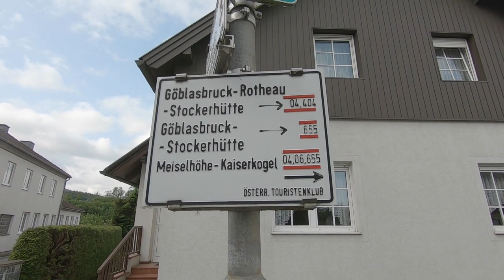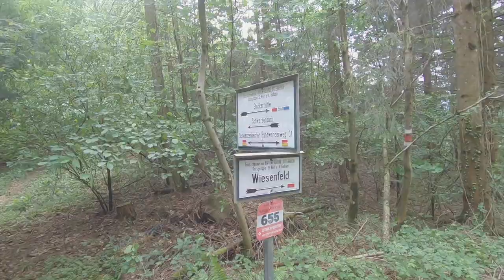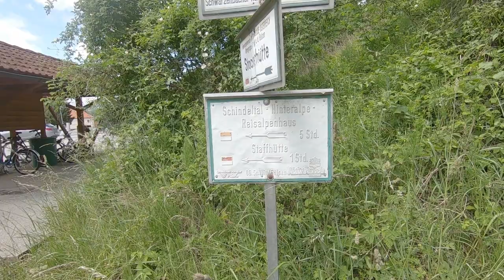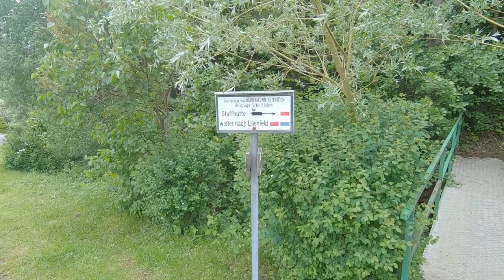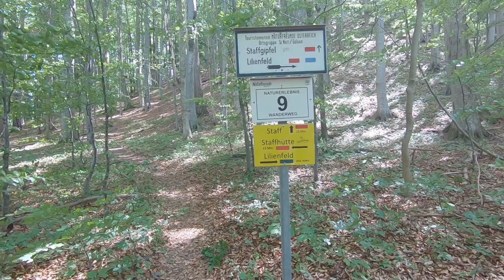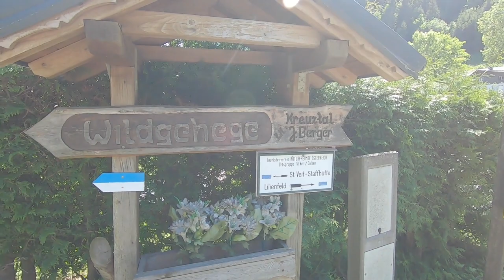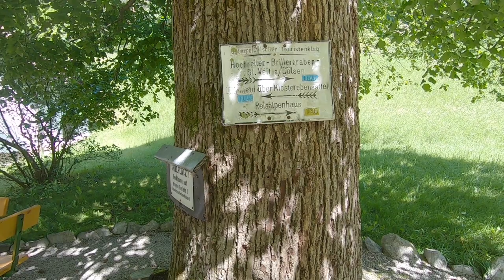Wilhelmsburg - Lilienfeld - Traisentaler Rundwanderweg 655 - Etappe 1 - Wandern in Niederösterreich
Der Traisentaler Rundwanderweg 655 führt von Wilhelmsburg Kreisbach ausgehend auf ca. 170 km durchs Einzugsgebiet der Traisen in Niederösterreich. Der äußerst abwechslungsreiche Wanderweg führt zum Teil auch in alpine Regionen und erreicht viele bekannte Gipfel.

Wir wandern hier auf Etappe 1 von Wilhelmsburg Kreisbach über die Stockerhütte, Wiesenfeld, Staffhütte, Hochreiter und das Wiesenbachtal nach Lilienfeld.

Die offizielle Etappeneinteilung orientiert sich an den ursprünglichen Stempelstellen und umfasst gut zwei Dutzend Abschnitte. Für den gesamten Weg sind ca. 8 bis 10 Tage zu veranschlagen, wobei die konditionellen Anforderungen dann zum Teil bereits den anspruchsvollsten Normaletappen von großen alpinen Weitwanderwegen nahe kommen und bis über 1500 Höhenmeter sowohl in Auf- als auch Abstieg erfordern.

Lasst euch nicht von der Tatsache täuschen, dass ich den Weg mit meiner Mutter in 8 Tagesetappen begangen bin. Das geht in so hohem Alter nur noch mit herausragender Fitness durch fast tägliches Training. Mit "Bürokondition" werdet ihr an einigen Etappen keinen Spaß haben, doch fast alleTeilstrecken des Traisentaler Rundwanderwegs lassen sich auch hervorragend als kürzereTouren gehen.